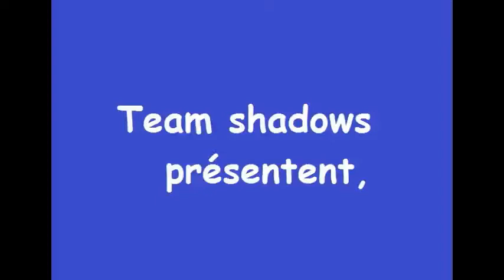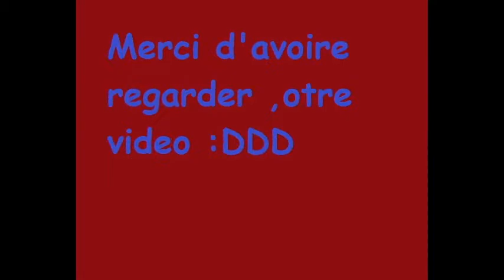--- team~shadow'z SUPREME ANGOULEME 2012 ---